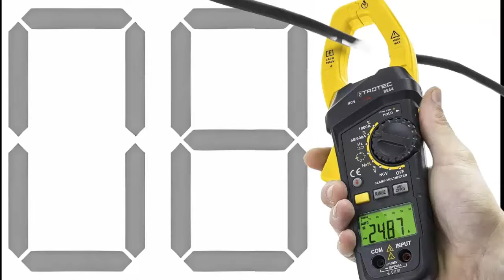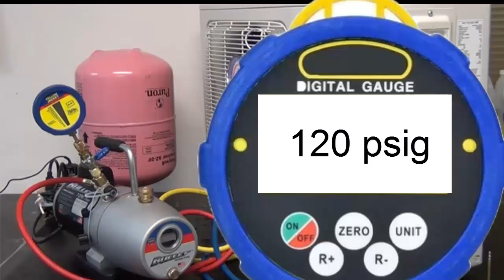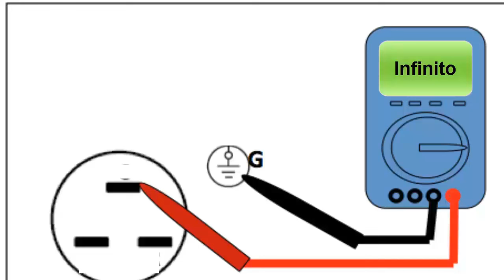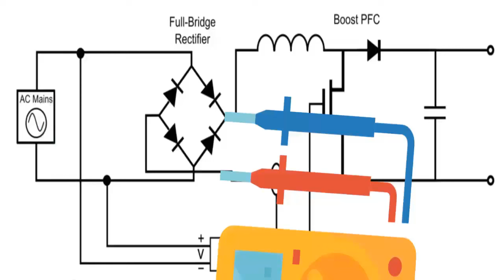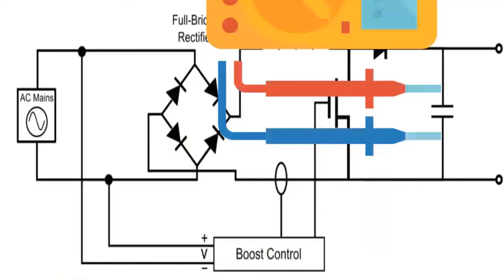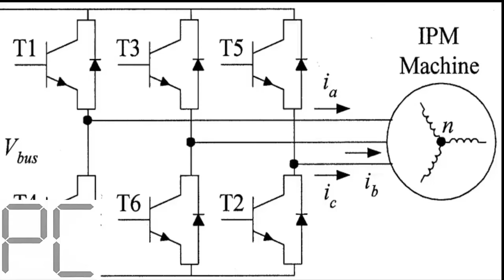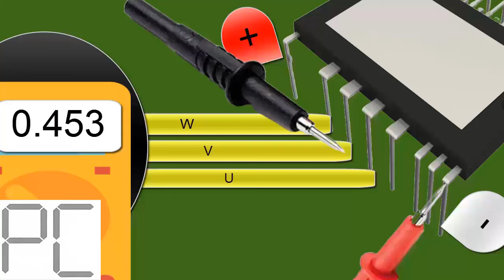AC Error Code PC08 Air Conditioner: Meaning, Causes, and Fixes for Issues PC 08